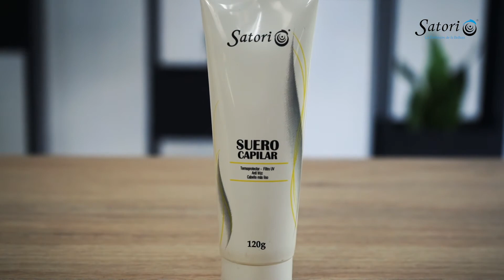RECUPERACIÓN CAPILAR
En Satori Belleza contamos con una linea completa para la recuperación del cabello, muchos factores influyen en la estructura de la fibra capilar para ello compartimos una breve y completa explicación de nuestra línea.

Experta: Janeth Noreña
Satori Belleza
Está información ha sido desarrollada con el fin de generar contenido de valor para nuestro publico en general y promocionar nuestros productos; El uso de esta información puede cambiar y es responsabilidad de quien decida aplicarla.